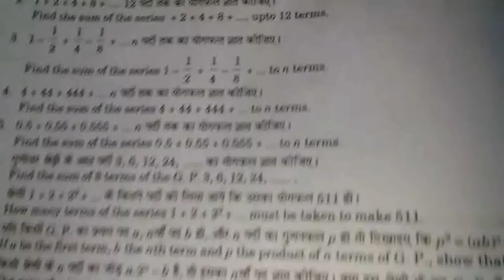BUSINESSES MATHEMATICS AND STATISTICS (BMT) CLASS 12 GEOMETRIC PROGRESSION PART 17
Explain with suitable questions